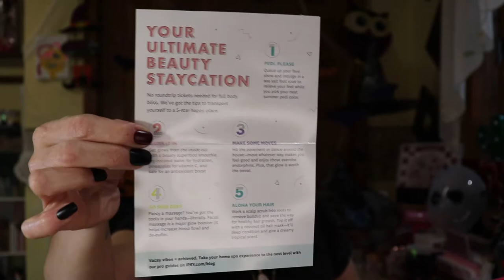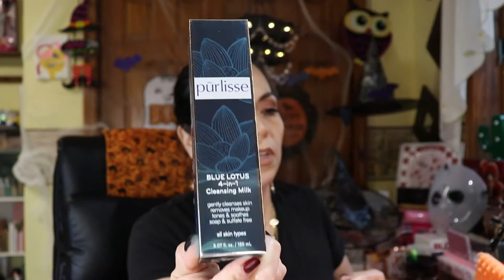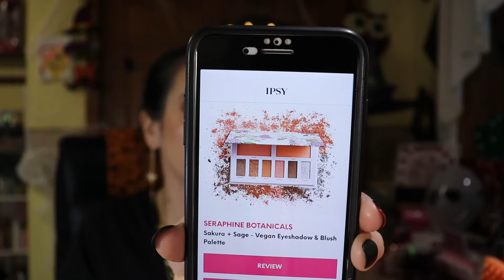Unboxing Ipsy Ultimate July 2020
Hi Fam, Hola Familia,

Today I'm unboxing Ipsy Ultimate July 2020. Let me know what you think of the box and all the goodies inside.

clicking the link can save you $$ without a cost to you and I earn a little $$ myself.

All subscription boxes are purchased by me. I give honest reviews and all opinions are my own. Some codes or links are solely to help you save money as I receive no gain and some links or codes are referral programs and I may receive a free product or small commission. I appreciate each and every one of my viewers!!
NO part of this video may be reproduced, distributed, or transmitted in any form, or by any means, including Photocopying, Recording, Screen Recording, Screenshots, Thumbnail Photos or other electronic or mechanical methods, without the prior written permission from the creator Sandy A7.
***YouTube is NOT a sponsor of this video and all viewers must release YouTube from any and all liability related video content.